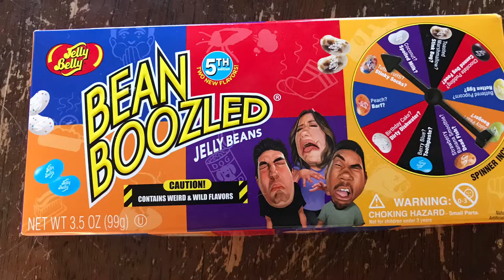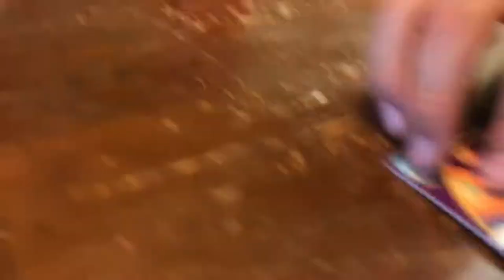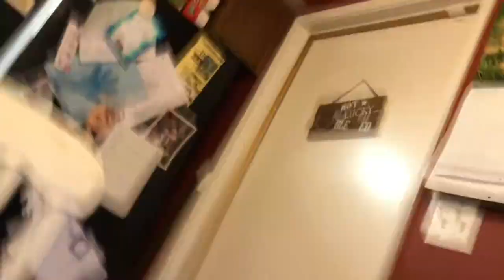DBB Vlog: The BeanBoozled Challenge!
The guys do the BeanBoozled Challenge!